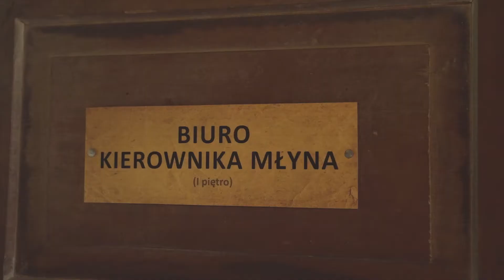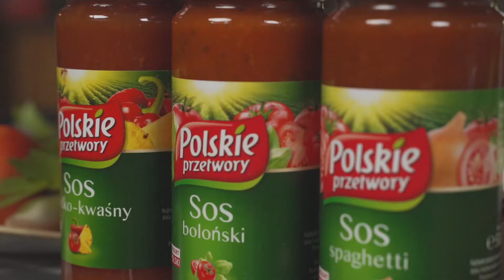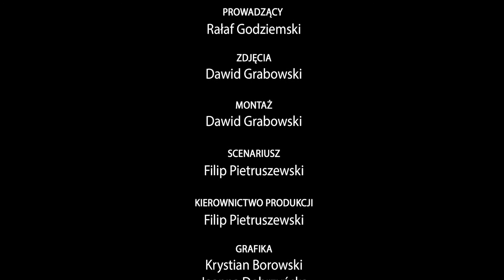Młyn w Grucznie │Smaki Kujaw i Pomorza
Odcinek 12, sezon 2. Tym razem zapraszamy do Gruczna, które koneserom regionalnej kuchni jest bardzo dobrze znane. To tutaj od 2006 r. odbywa się Festiwal Smaków organizowany przez Towarzystwo Przyjaciół Dolnej Wisły. Zaglądamy do tutejszego zabytkowego młyna.  Budynek o ścianach z pruskiego muru został zbudowany w 1888 r. przez Niemca, Hermana Pauly’ego. Do 1949 r. urządzenia napędzała w nim woda. Potem turbinę zastąpił silnik elektryczny. Młyn działał aż do 1998 r.

Rafał pokazuje jak przyrządzić grillowane kotlecik z soczewicy i dziadkowej śląskiej.

Program został zrealizowany w 2020 roku przez Biuro Reklamy Polska Press Bydgoszcz. Audycja zawiera lokowanie produktów dostarczonych przez producentów spożywczych. Seria jest emitowana na portalach Pomorska.pl, Expressbydgoski.pl, Nowosci.com.pl. Storytelling to jedno z najlepszych rozwiązań w marketingu, gdzie łączymy barwną i wesołą opowieść razem z promowanymi produktami.